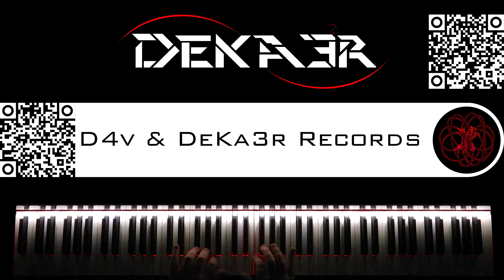🔴 IRL - ESTUDIOS PROFUNDOS DE PIANO - FA SOSTENIDO MENOR ARMÓNICO - ESCALAS en SEXTAS - 782